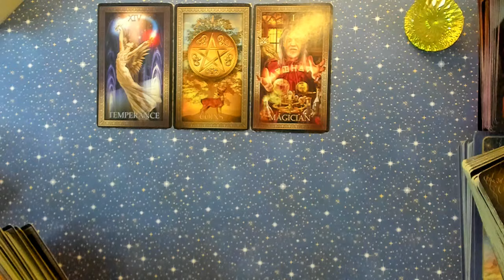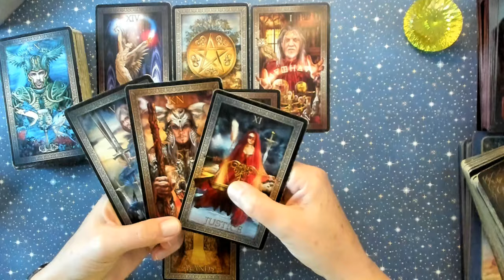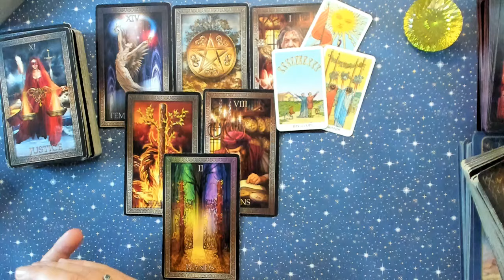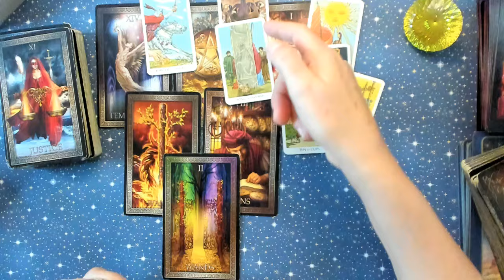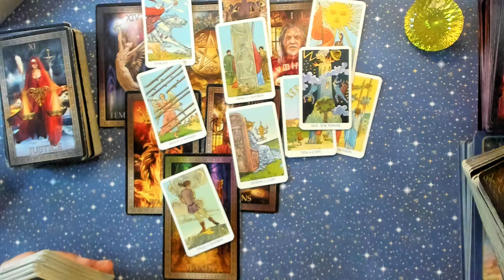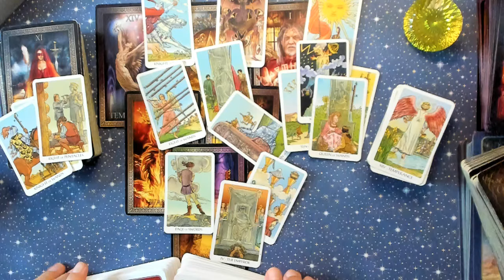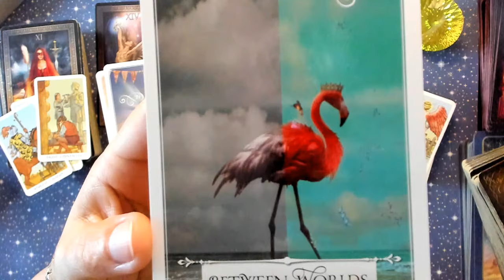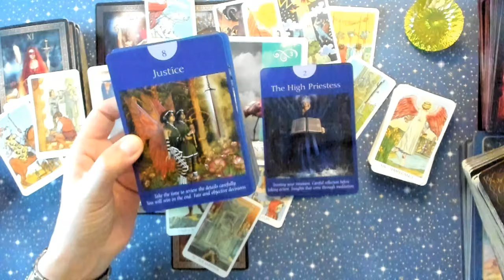Gemini Precaution!!! Hunted or being the Hunter ... August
✅ TarotLovers ▶️   Gemini Precaution!!! Hunted or being the Hunter ... August
IMPORTANT! VĂ ROG SĂ CITIȚI! Acest videoclip este pentru cei care nu au primit nici o notificare pentru videoclipurile tale când le-am postat inițial și pentru cei care încă nu își găsesc videoclipul pe canalul meu. YouTube a schimbat aspectul canalului tuturor (multe dintre lecturile tale pot fi găsite în fila LIVE). Asigurați-vă că selectați „TOATE NOTIFICAȚIILE” când vă abonați la canalele YouTube. Sper că acest lucru vă va ajuta să vă găsiți lecturile mai ușor. Acest videoclip este și pentru TOȚI cei care iubesc tarotul și lecturile pe care le postez. Vă mulțumim foarte mult pentru sprijin ❤️ Tarot Lovers

✔️ Want your YouTube channel to grow faster? Join my memberships program!

Wishing everyone many beautiful blessings 💕💫TAROT LOVERS